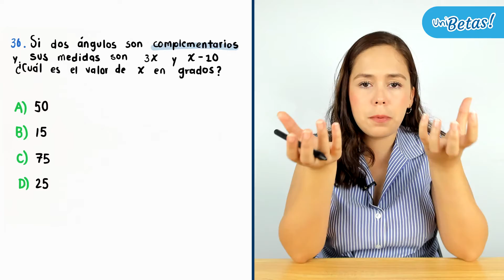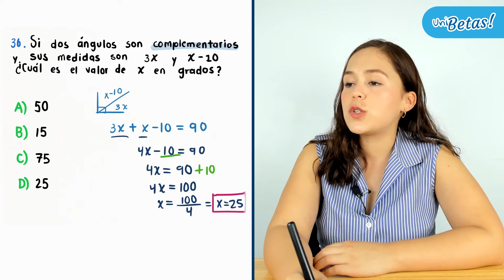Guía UDG resuelta Reactivo #36 Guía UDG Matemáticas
En la clase de hoy la profe Ingrid resuelve el reactivo #36 de la guía UDG  de la sección de Matemáticas del examen de ingreso a la Universidad de Guadalajara 🎓

Hola aspirante ✌️ ¿Vas a aplicar a la UDG? ✅  Acabamos de abrir las inscripciones al curso para la Universidad de Guadalajara 🔥🔥🔥 Ingresa el código UNIBETAS25 para recibir el 25% de descuento en cualquier modalidad 💙💙💙 aparta tu lugar al curso desde

🎓¿Vas a presentar tu examen de admisión a la UDG? ✏️🍎 Comienza a prepararte hoy desde la app que te prepara para tu examen de admisión ✅

🔵 Examénes Simulacro.

Regístrate en UNIBETAS y obtén acceso a más de 200 clases totalmente gratis y cientos de ejercicios.

¿Quieres conocer todo sobre el proceso de ingreso a la UDG?